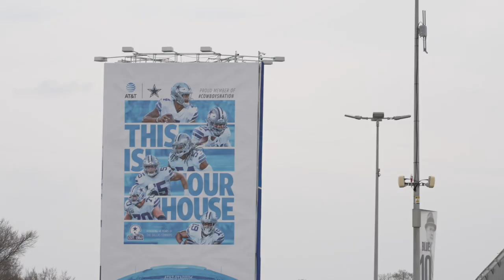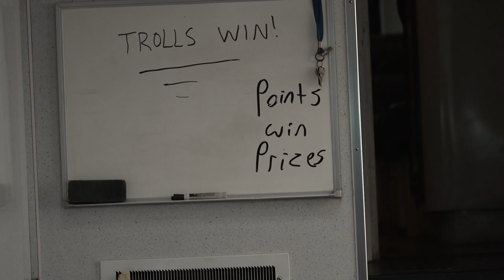Troll Train - Arlington 2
A2 didn't go much better than A1. Send us some good vibes for A3.

TrollTraining.com